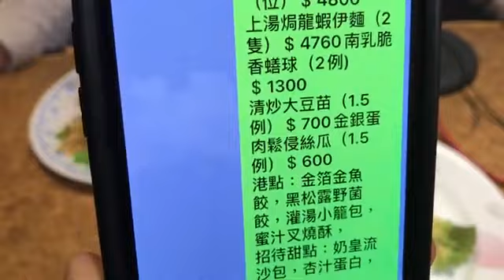2020.02.18 超級美食家 專訪 黃志龍 行政總廚【分享 粵菜料理】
來自香港的黃志龍主廚，將港式海鮮料理等頂級的食材與菜色帶到台中，
掌廚的金悅軒餐廳也成為台中頂級粵菜的火紅餐廳。
今天金悅軒行政總廚黃志龍從台中北上，依舊細心的將許多食材分別裝盒，
在現場仔細的組裝成兩道佳餚，
包括用蛋白、燕窩製作成的「金箔燕液玉瓊脂」、
粵菜經典的「xo醬焗龍蝦伊麵」，當中包含了哪些技法？
也聊聊主廚對台灣餐飲人才的看法，
另外，到了金悅軒，脆皮燒肉、燒鵝，
以及蝦餃、蘿蔔絲酥餅等點心也是必點的美食！